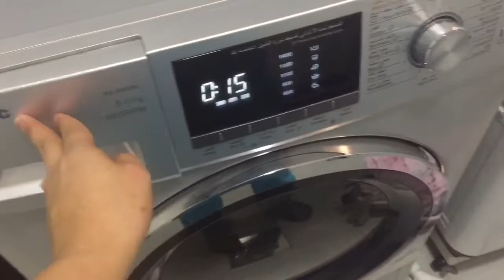BUHAY OFW: LINIS SA LABAS KaHIT MAINIT